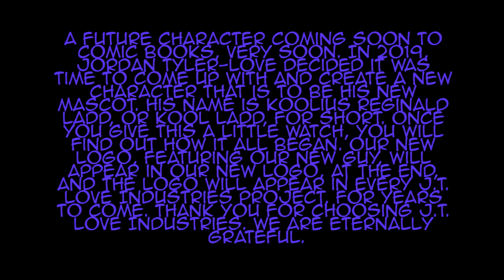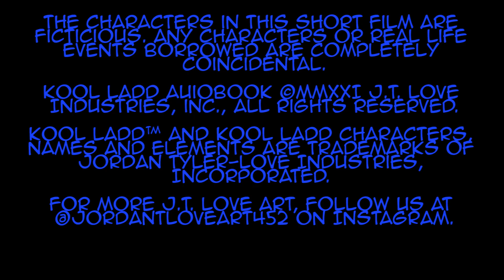Kool Ladd - The Pilot - Narrated by Jordan Tyler Love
Here is the audiobook of the pilot for Kool Ladd, like you've never heard him before! Enjoy!